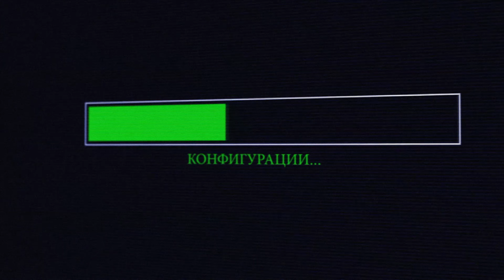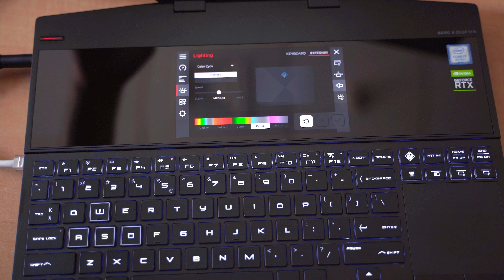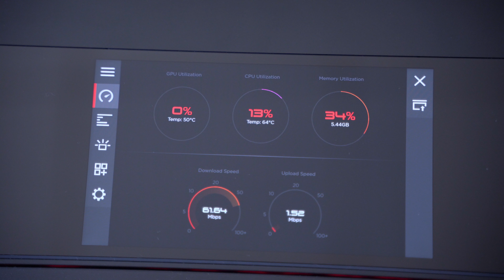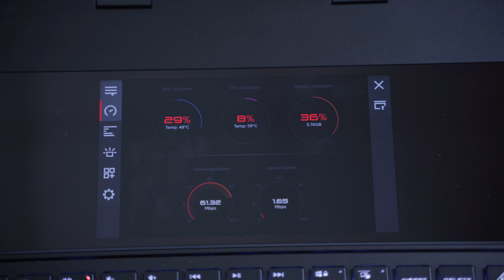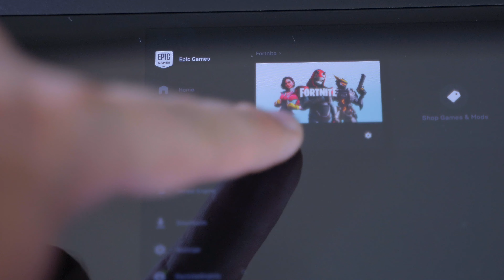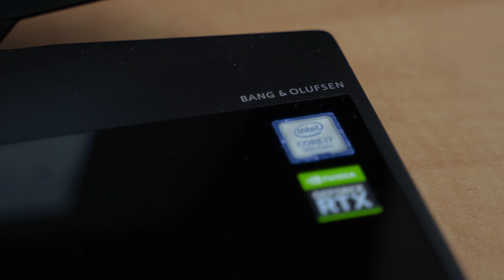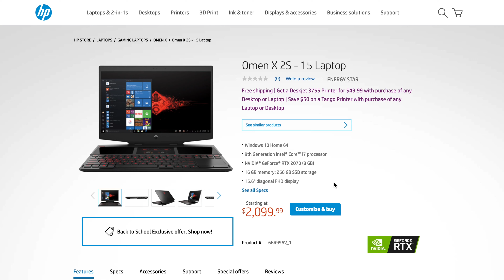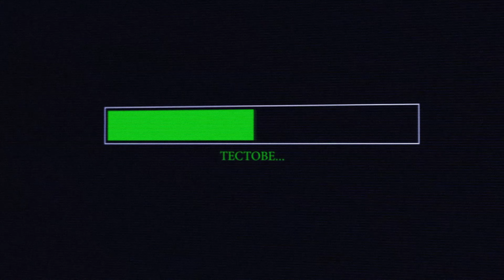Два екрана на един гейминг лаптоп?!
Днес ще разгледаме един от най-интересните лаптопи на пазара в момента - HP Omen X2S. Правилно сте разбрали, имаме два екрана, с които да боравите!

Здравейте приятели, аз съм Слави и днес ексклузивно за The Clashers Tech ще представим уникалния лаптоп с два екрана Омен X2S благодарение на HP. Приложенията ще са много още на пръв погледа се сещам за няколко – стрийм и следене на чата в YouTube или Twitch, игра и чатене в дискорд едновременно. Уникални възможности за мултитаскинг, но най-якото е, че всички, които имат билети за финалите на втори сезон от А1 гейминг лигата ще могат да го видят и да се докоснат до него на 20.07 в зала 3 на НДК.

Този лаптоп не представлява просто иновация откъм екраните, но е и един същински гейминг звяр. Той притежава уникална по рода си охлаждаща система на процесора чрез течен метал, RTX 2080 карта, 144Hz екран, мога да изборявам до утре. Дайте обаче да погледнем първо дизайна.

В днешно време компаниите предлагат различни неортодоксални дизайни, в който могат да комбинират мощ, качество и компактен размер. HP обаче правят крачка напред. RGB Клавиатурата е изнесена надолу, за да може да се помести екрана и сериозната видео карта. Тракпада е преместен в дясно, но все още имаме пълен набор от клавищи. Всичко това е събрано в метално шаси с дебелина от 20мм. Истински подвиг е, че да се вместили в размерите на 15“-ов лаптоп с тегло от 2 килограма 350 грама.

Продължаваме със главното събитие за този лаптоп – вторият екран. Трябва да знаете, че той не се простира по широчината на лаптопа, ами е в центъра. Размера му е 6 инча а резолюцията е full HD. Т.е. колкото един средно статистически смартфон през 2019, вграден в лаптопа. Отделно е тъчскрийн и позволява да правите най-различни неща, без да прекъсвате основната си дейност. От HP наблягат най-много на подпомагащите му функции като Twitch, Discord и Spotify, с които да боравите докато играете. Например гледате онлайн туториал на игра и в реално време се опитвате да минете нивото. Чатите с приятели или слушате музика докато мачкате във фортнайт.

Главният екран също не е за пренебрегване, все пак главно нещата ще се случват на него. Ще може да избирате между Full HD и 4K версия, което направо next level, но ще трябва да вземете по-мощната RTX 2080. През есента ще имате възможност да изберете и до 1080п с 240херца опресняване. Т.е. ще може да играете игри на 240 фпс, направо лудница. В момента моя десктоп е с монитор от 144 херца и е брутално, представям си на 240 какво ще е. Отделно има и G-sync. Аз започвам да се питам, дали има нещо, което този лаптоп няма.